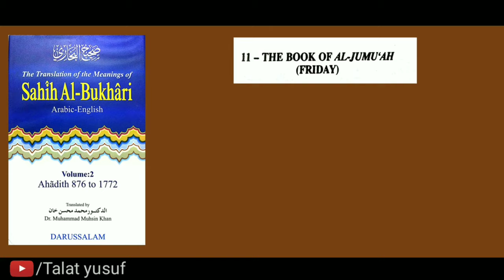Juma ke din masjid me jaldi pahochne ka inaam | Talat yusuf